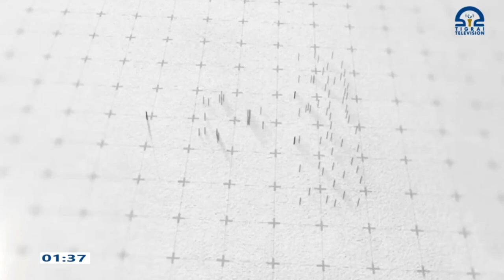ዜና ስፖርት - ምሸት ሰዓት 1፡00 - 17 ጥቅምቲ 2017 ዓ/ም